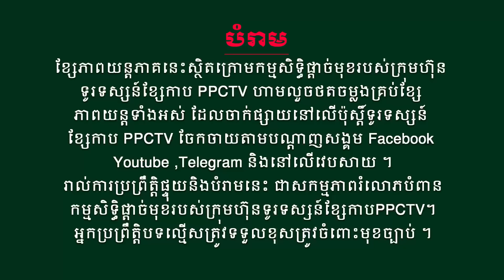រឿង៖ អ្នកក្លាហានក្នុងអណ្តាតភ្លើង ភាគទី 15